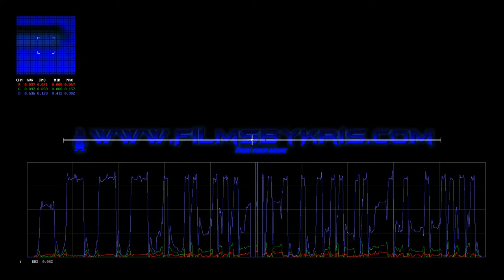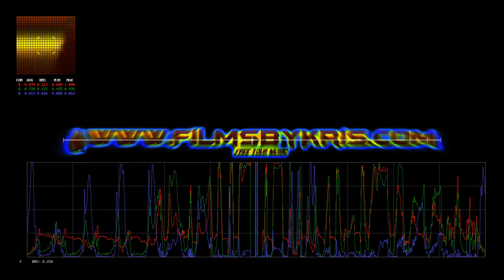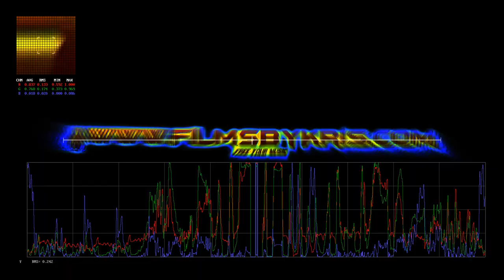Find It Keep It - Free Music - Creative Commons